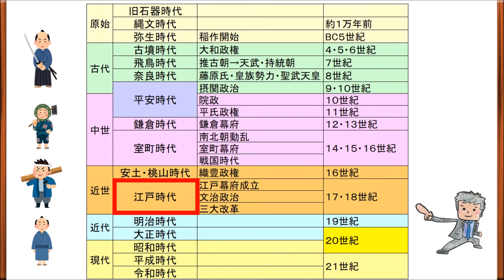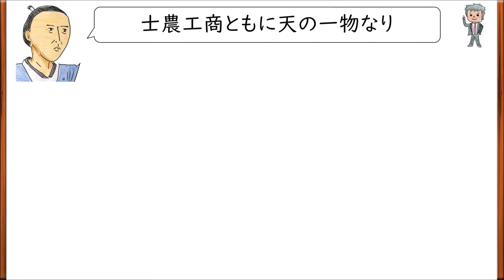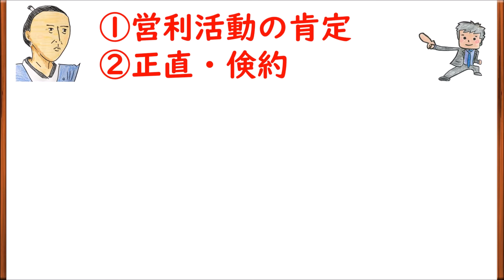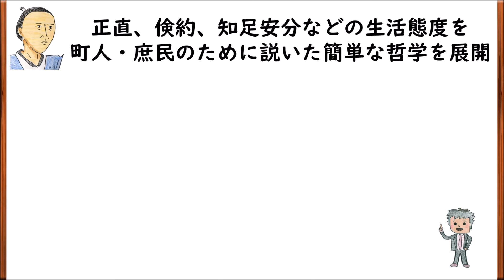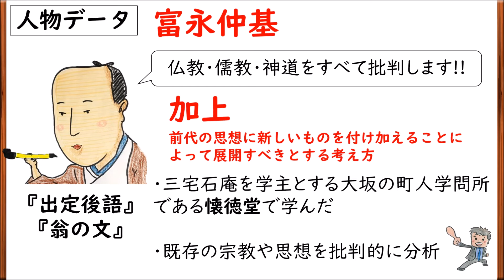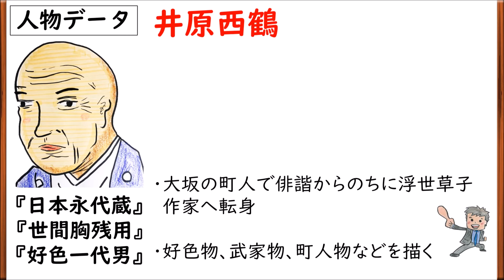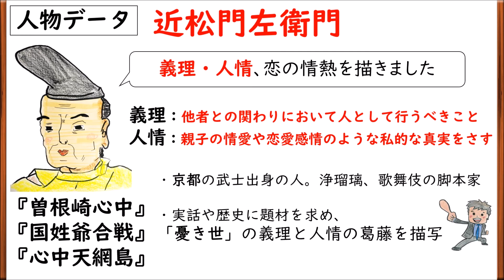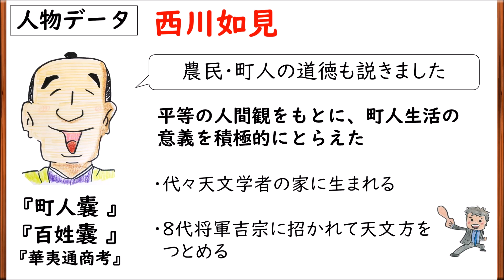【高校生のための倫理】江戸時代の町人思想（日本思想）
江戸時代の思想～町人編～upします。ここは細かいところまでおさえて、大学共通テストに備えましょう!!